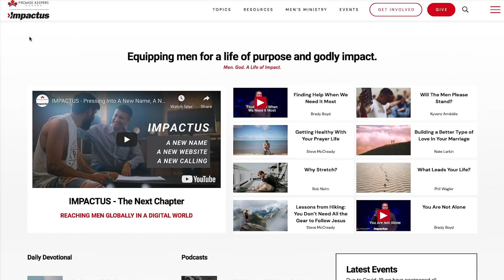How Lecrae Almost Went Off The Deepend - PODCAST - THIS IS ME TV x IMPACTUS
Lecrae is an icon.  An award-winning artist with a career spanning almost two decades. So it surprised more than a few people when his most recent book, “I Am Restored” went deep into a multitude of issues - such as trauma, abuse, racism, and depression - that have plagued Lecrae throughout his life.

His honesty and transparency about some of the darkest times in his life are a great reminder that anybody can struggle - even when it looks like you have it all. This podcast will make you think deeply about how we can all grow and develop through the difficult times in life when we rely on God and the support of those around us.

Share it with some friends and let us know what stood out below!